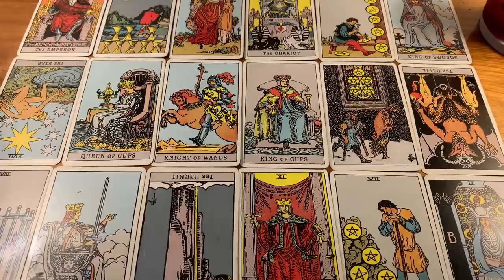SCORPIO - The love story that's coming... 😍 🙏🏻Mid September 2021 Tarot